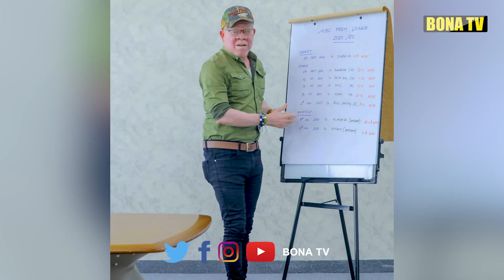UTAMBULISHO WA SURE BOY YANGA WAIBUA FURAHA / ASIMAMISHA NCHI